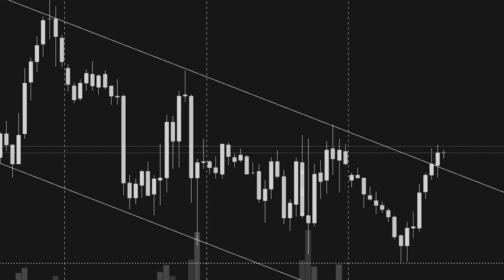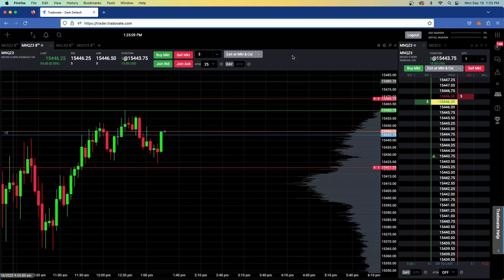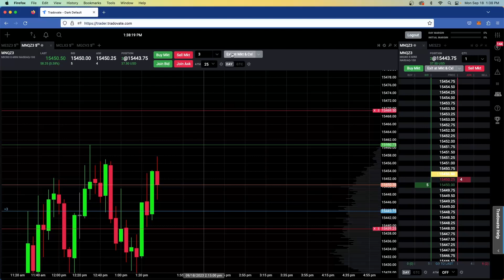-$91 Day Trading Futures MES & MNQ - Learning to Trade - 09-18-23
Trading Journal
Trading on Prop Account and Small Account
7 Trades on MES and MNQ